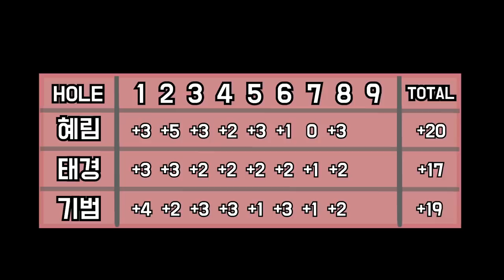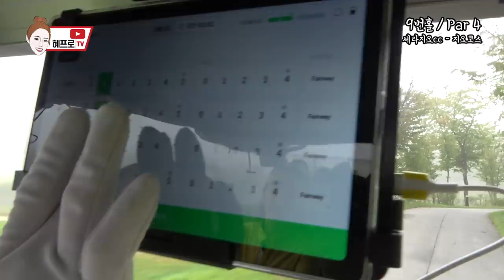다들 골프 초보여도 이정도는 치잖아요? 이 사람들 골프에 진심이네..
안녕하세요 혜바라기 여러분! 혜프로입니다.

백돌이들의 대회!!! 귀여운 카카오프렌즈골프 상품을 잔뜩 걸었더니…
우리 혜림이 눈빛이 달라졌어요! ㅋㅋㅋㅋㅋㅋ

수영선수 출신 힘쎈 태경이 (구력 1년)
혜프로 동생 골린이 혜림이 (구력 9개월)
뉴페이스! 소믈리에 송기범 (구력 3개월..!)

근데 이 사람들 왜 이렇게 잘 치죠?
여러분 재미있게 봐주시구요! 과연 1등의 영광은 누구의 차지일까요?!!

혜바라기 여러분을 위한 혜택도 꼭 챙기세요!

▶ 기간: 9/27(월)~10/3(일) 딱 7일간!
▶ 할인혜택: 추가 10% 할인  (* 3만원 이상 구매시 사용 / 최대할인액 3만원 )
▶ 할인상품: 카카오프렌즈 골프 공식 온라인 스토어 전상품

오늘도 굿샷, 굿데이!